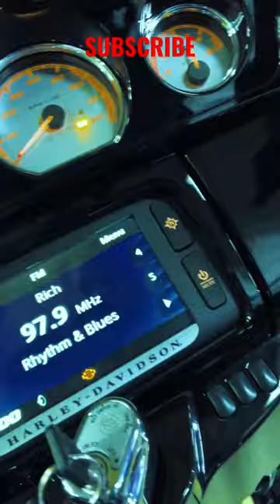Turn It Up!! On this 🔥🔥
RoseanuPowersports.net

HONDA MONKEY !! miniMoto, MiniMoto, Scooter, cub, pcx, 150cc, 125cc, Honda Monkey 2023